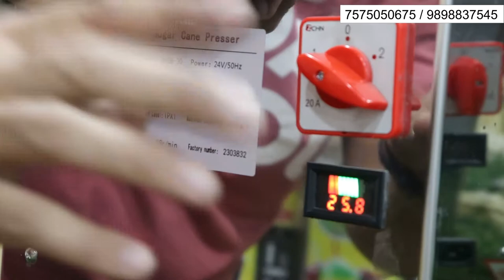Battery Operated Sugarcane Machine | Heavy Duty Roller Crushes 2 Sugarcane At A Time